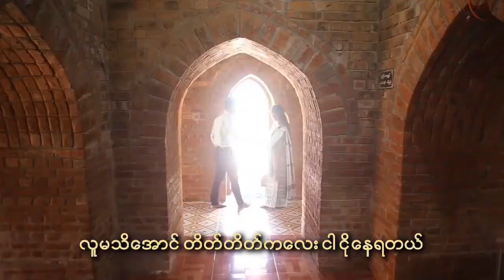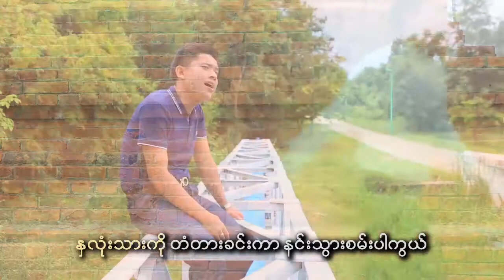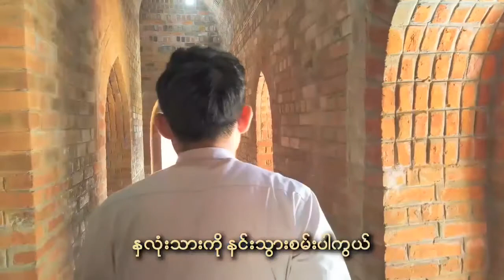တိတ္တိတ္ေလးငုိမယ္ ေတးဆုိ တကၠသုိလ္အားမာန္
မဂၤလာပါ ျဖဴစင္ေသာေမတၱာမ်ားျဖင့္ ထာဝရခ်မ္းေျမ့ပါေစ...